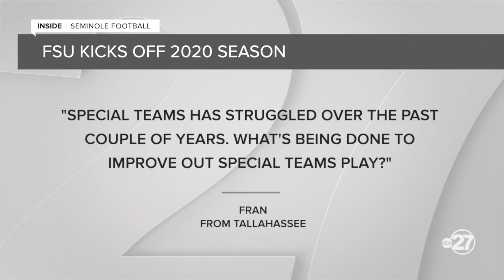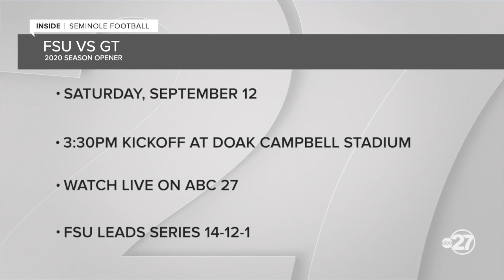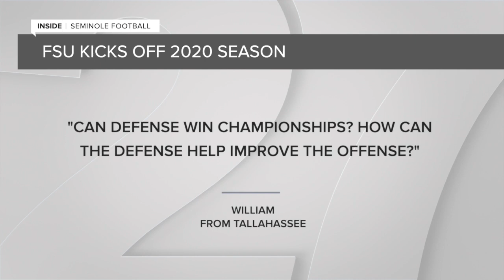Inside Seminole Football - 9/7/20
We're taking a look at all things Seminole football with head coach Mike Norvell.